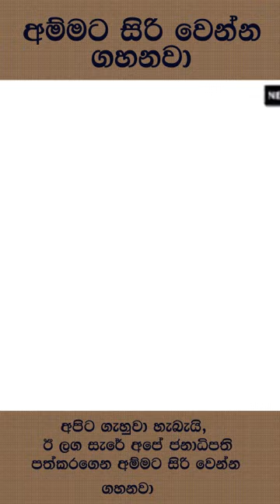Thissa kuttiarachchi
Hee Sara Channel
Sinhala Songs
Best Collection Sinhala Songs